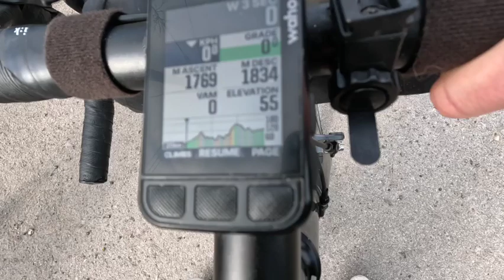UK CYCLING | SOMERSET (PT 2) - CLIMBING CROWCOMBE, BUM CREAM & BUGS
Part 2 of the beautiful Somerset cycling series. A stunning 200km ride - my longest ever distance. We descend Cheddar Gorge, ride through the Quantocks, visit the sea and take on one of the toughest climbs - Crowcombe which features in the UK Top 100 climbs. A spicy 1.2km, 25% max gradient - a real leg stunner.

Video contains some incredibly kindly gifted items from partners - always so grateful for the support.

Garmin Edge - @GarminInt
Sunglasses - @wearesungod
Biehler bib shorts - @Biehler-sportswearDe

Music
Acrylic by Michael Ellis